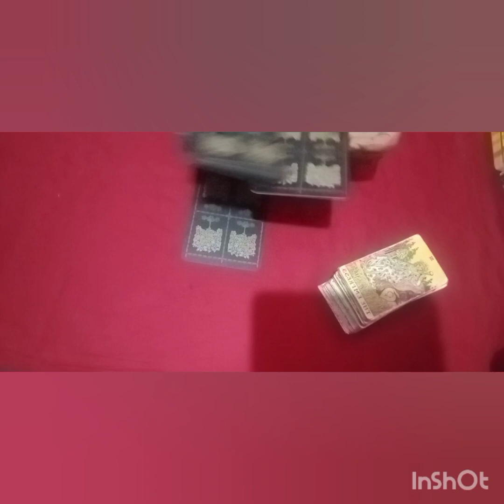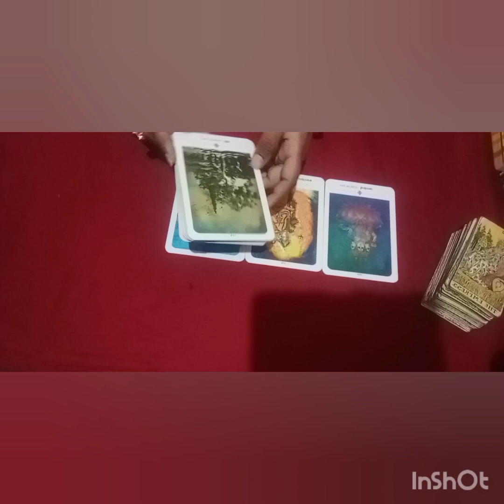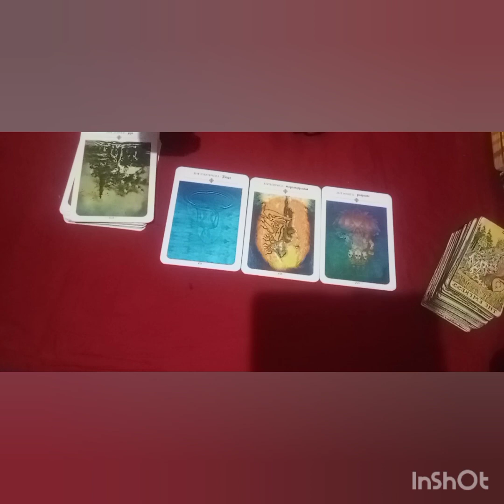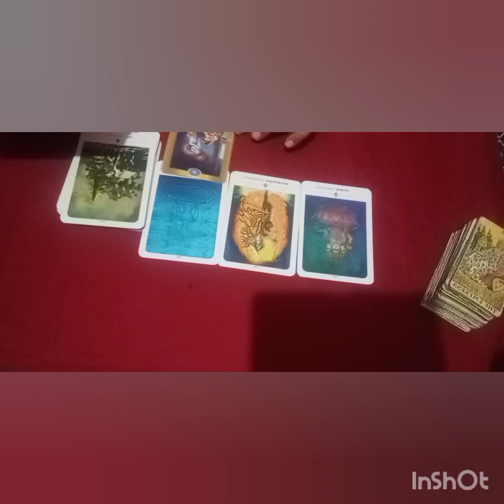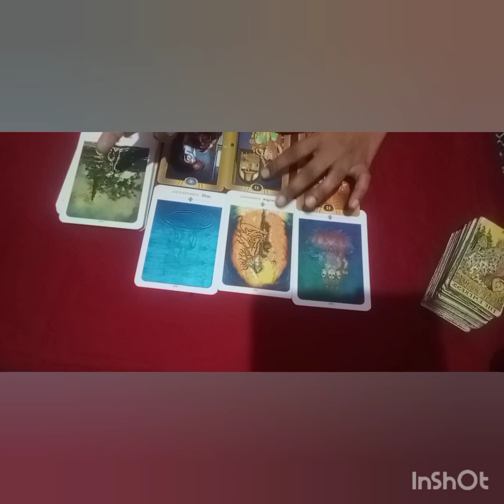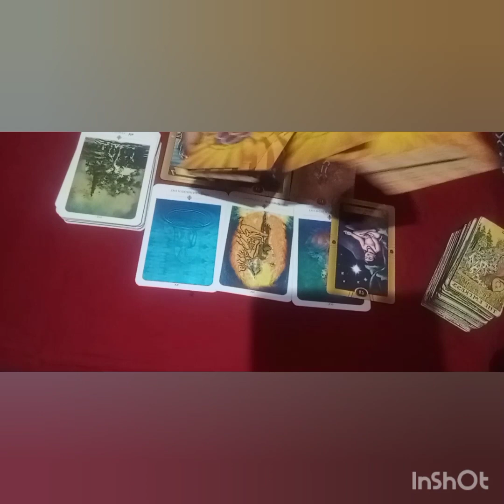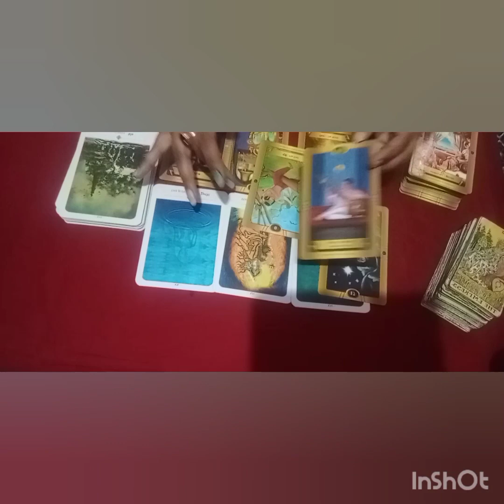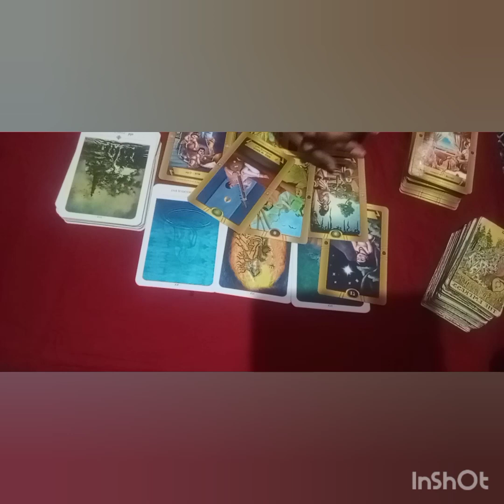is rishte ka koi future hai 💐